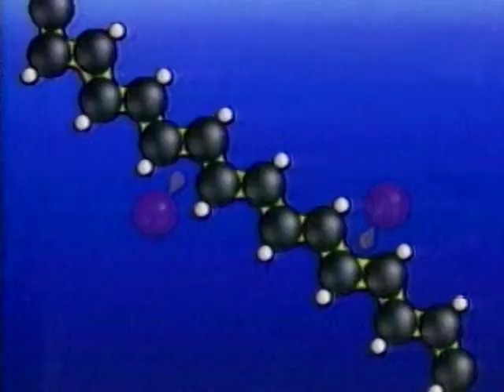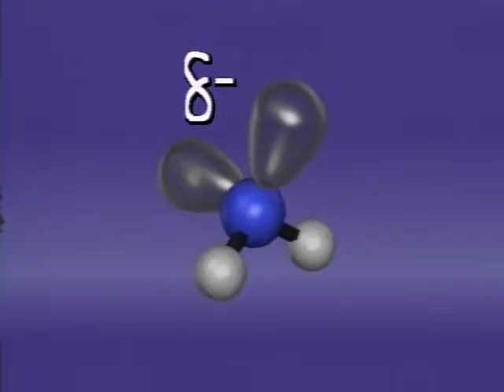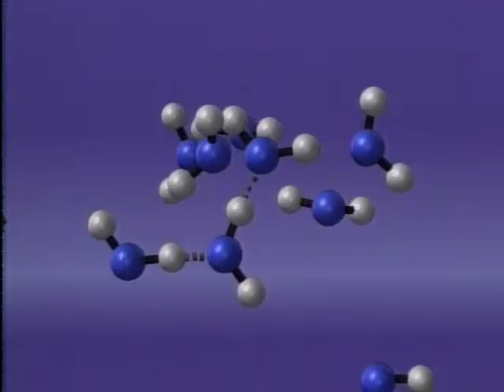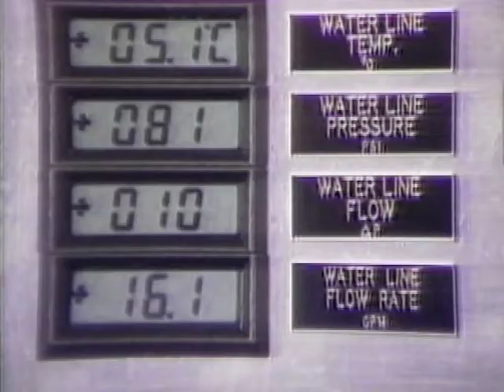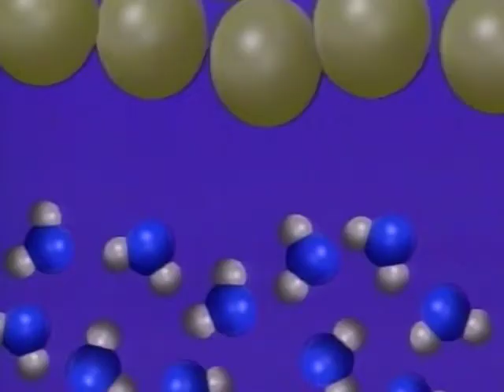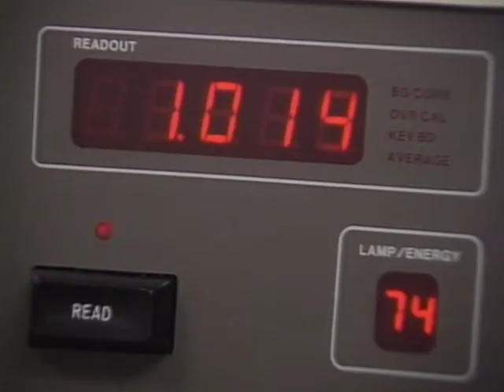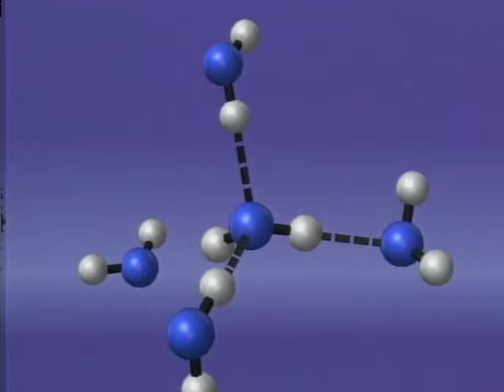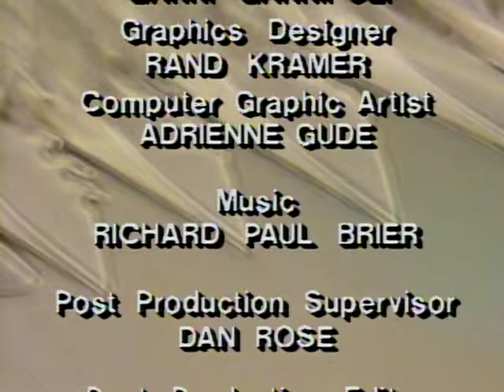The World of Chemistry: Water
The special chemical properties of water are explored, along with the need for its protection and conservation.

Journey through the exciting world of chemistry with Nobel laureate Roald Hoffmann as your guide. The foundations of chemical structures and their behavior are explored through computer animation, demonstrations, and on-site footage at working industrial and research labs.

host: Roald Hoffmann
series demonstrator: Don Showalter
computer graphics: Circuit Studios
editor: Geoff Dils
narrator: Fran Dorn

Educational Film Center and the University of Maryland